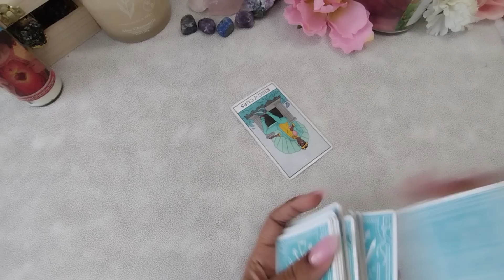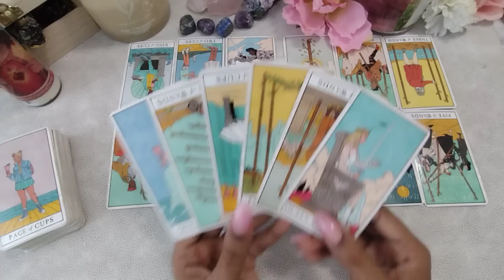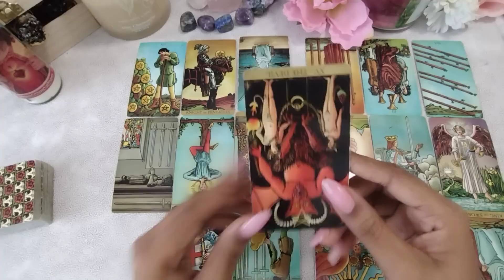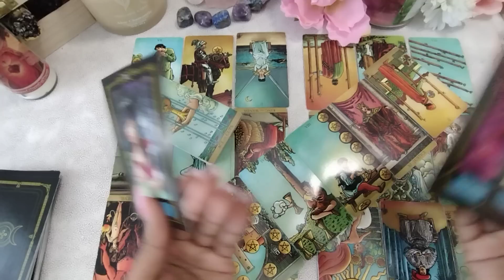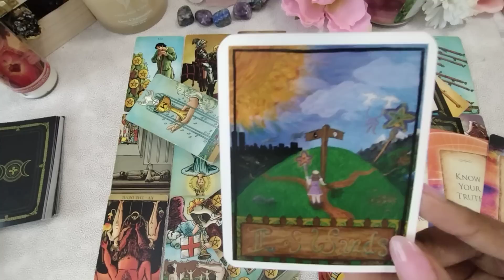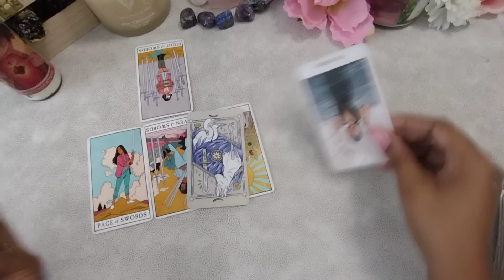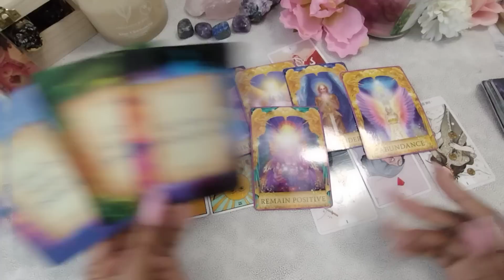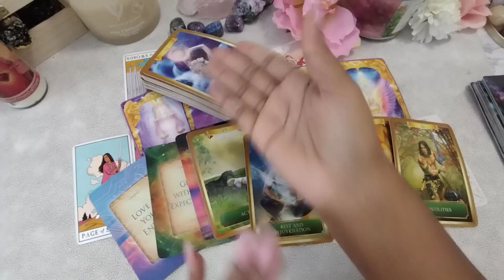SCORPIO♏️HUGE SURPRISE APOLOGY🫨THEY MADE A HUGE MISTAKE AND NOW THEY WILL PLAY FOR IT BIG TIME🫣